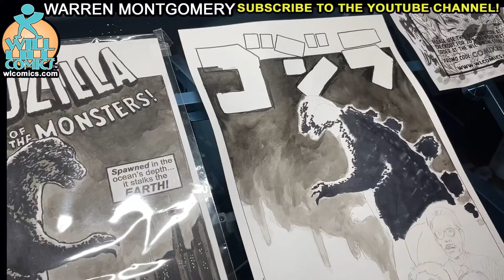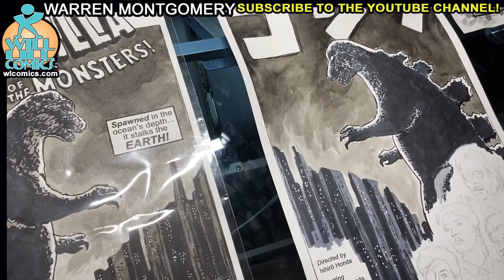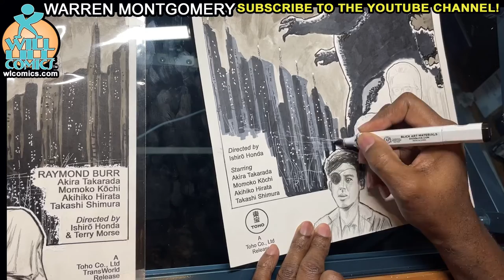Drawing Gojira 1954, Toho Studios. 150th Video!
My 150th video. This is the 1954 version of my previously posted video.